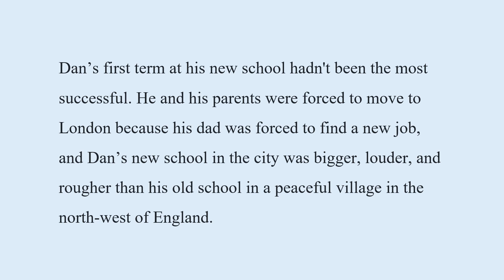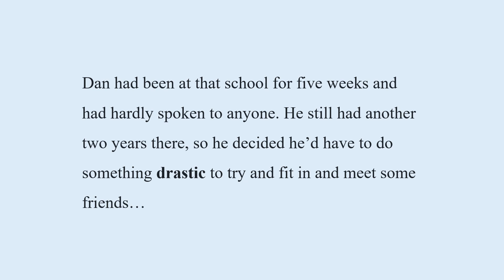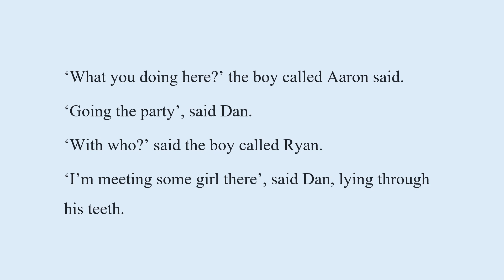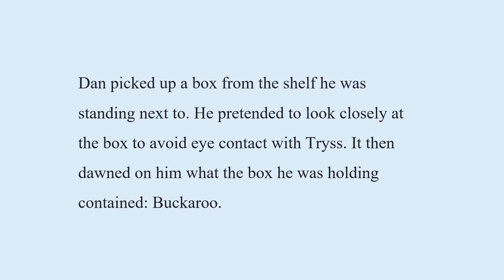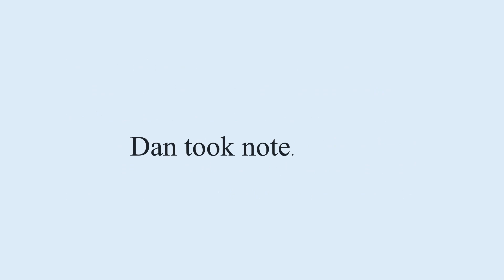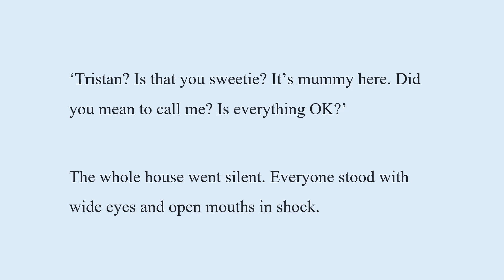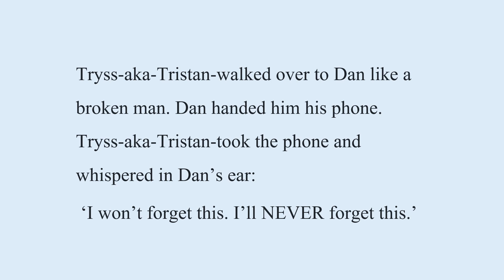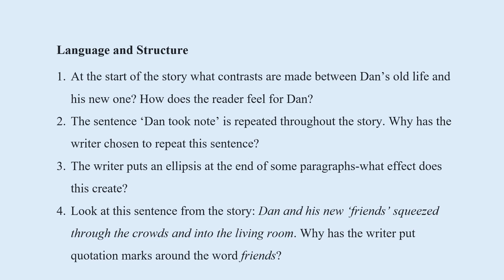Dan's New School Short Story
Short story about kid who has a tough time in a new school...Includes questions on comprehension, language and structure. Perfect for KS3/KS4 GCSE English students, Advanced English C1/C2 students, and reading for pleasure.